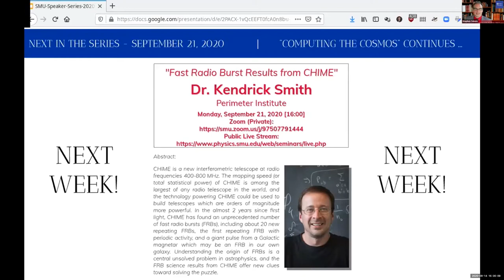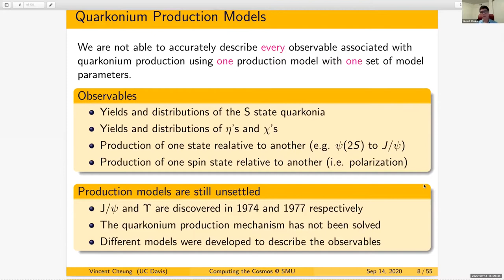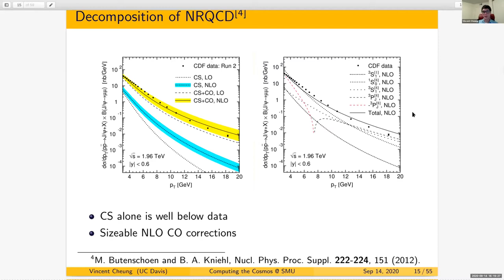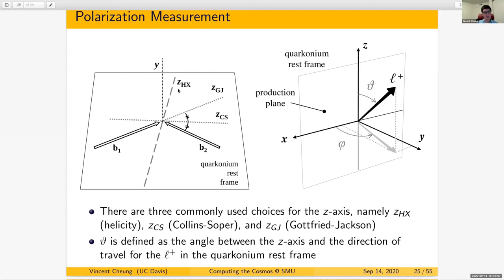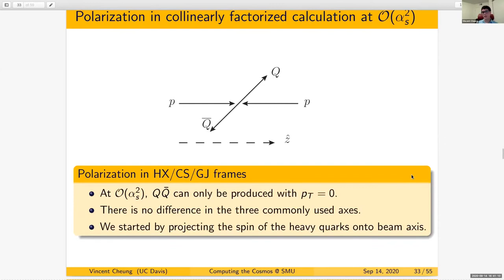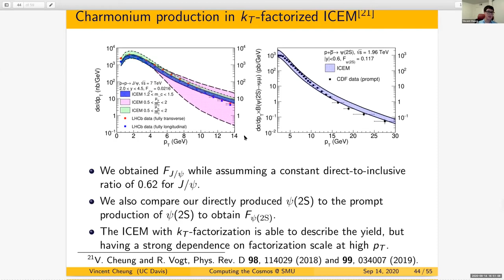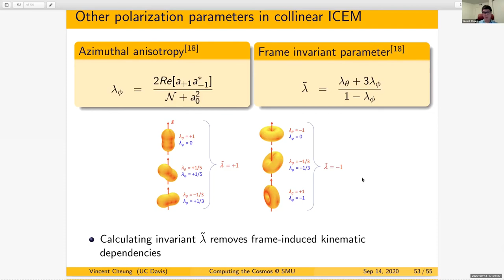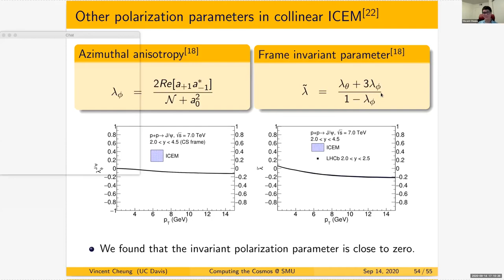SMU Physics Department Speaker Series Seminar - 2020-09-14 - Vincent Cheung (UC Davis)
Title: Quarkonium production and polarization in the color evaporation model

Abstract:
One of the best ways to understand hadronization in QCD is to study the production of quarkonium. The color evaporation model (CEM) and Non-relativistic QCD (NRQCD) can describe production yields rather well but spin-related measurements like the polarization are stronger tests. In this talk, I will outline the quarkonium polarization puzzle and present recent attempts to use the color evaporation model to describe the polarization of quarkonium production.